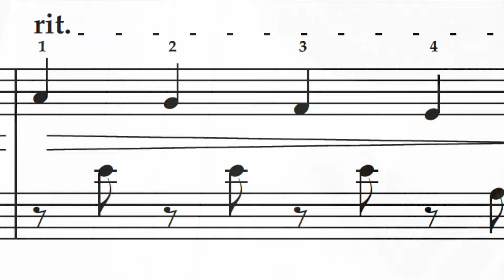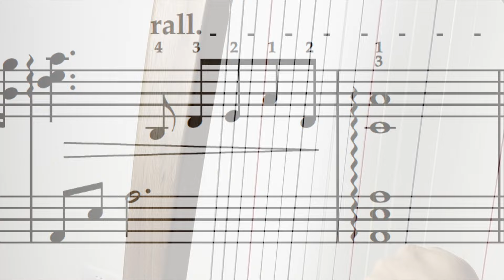Gabriel's Oboe (Nella Fantasia) - Arranged for harp by Ailie Robertson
Written by the late, great composer Ennio Morricone, Gabriel's Oboe (the main theme for the film The Mission) is one of the most beloved tunes of modern time. Later, singer Sarah Brightman set lyrics to the melody, so you might also know it as Nella Fantasia.

This beautiful arrangement for harp, by Ailie Robertson, is perfect for any meditative or romantic occasion.

There is an elementary, intermediate and more advance arrangement included in the download (this is the more advanced level in the video).

3) LET’S CONNECT!